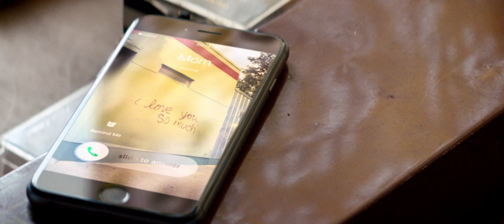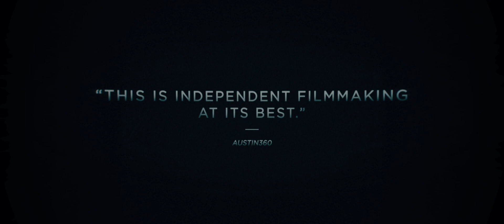Walking out Official Trailer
An estranged father and son are forced to rely on one another to survive an unforgiving wilderness in this riveting, richly emotional thriller. Once a year, fourteen-year-old David (Josh Wiggins) travels from his mothers home in Texas to visit his loner father, Cal (Matt Bomer), in the remote mountains of Montana. There, the two embark on their annual hunting excursion, during which the taciturn Cal attempts to connect with his smartphone-addicted son. But when a terrifying turn of events leaves Cal critically wounded, its up to the teenage David to summon enough strength for both of them. Infused with a deep reverence for the rugged beauty and harsh realities of the Montana landscape, Walking Out is both a tense survival saga and a disarmingly moving father-son tale. Featuring Bill Pullman.